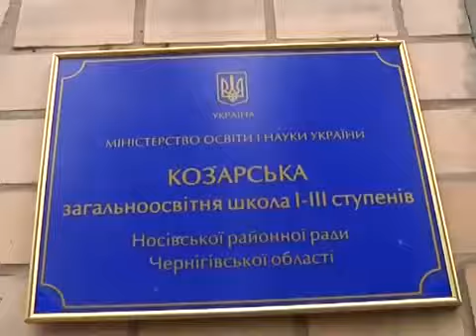Ляшко дарує подарунки дітям Ніжинського та Носівського районів сюжет